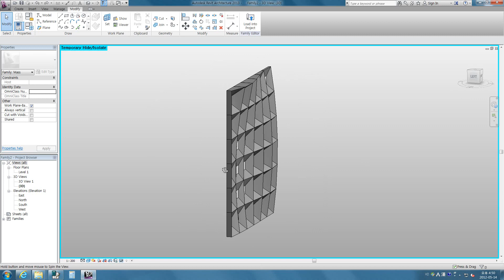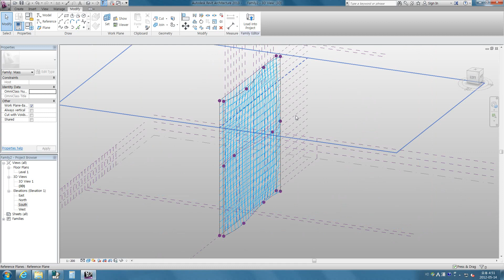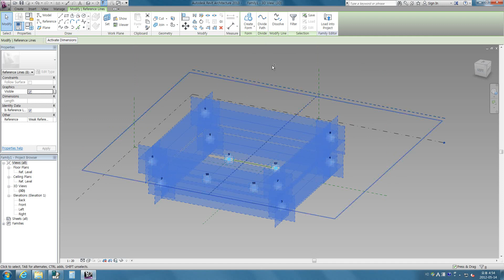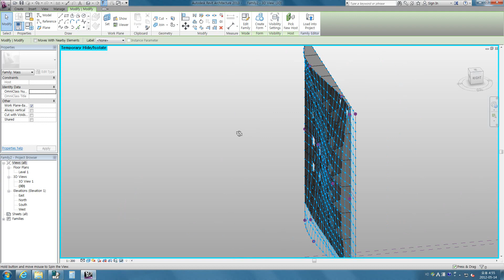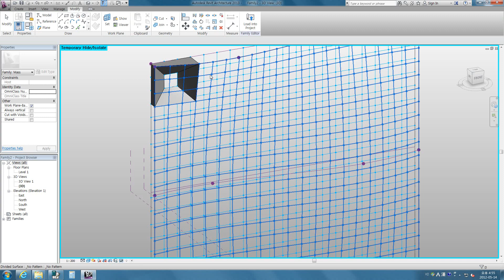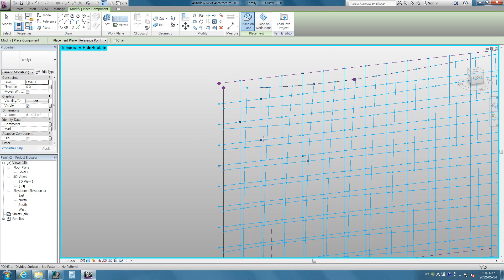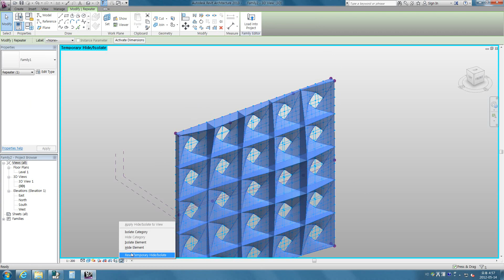Revit Tips - Using Adaptive Component with Multi Surfaces in Revit 2013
You can use two or more surfaces with one adaptive model.